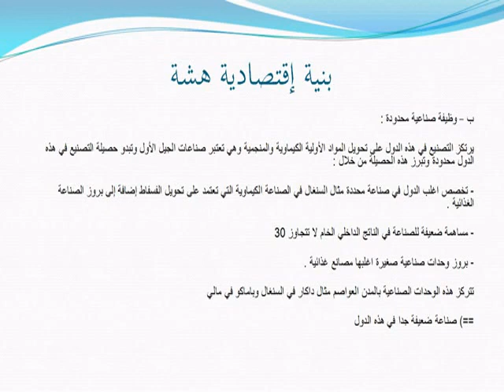البلدان الأقل تقدما بالساحل الإفريقي حصيلة التنمية الجزء 2